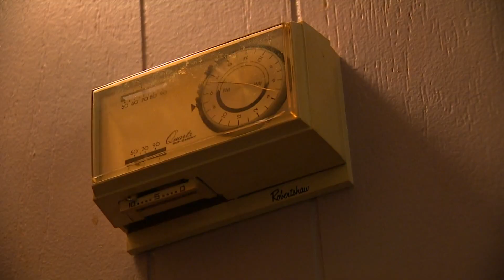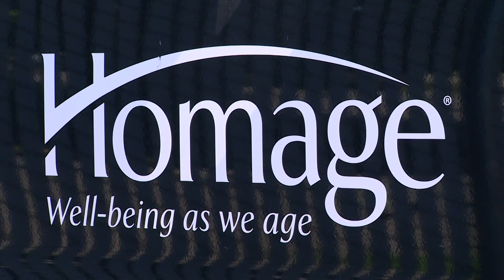Cold winter looms as energy prices rise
With a colder, wetter winter in the forecast, firing up the furnace could send a chill down your spine when the bills come in.

Energy rates are climbing, leaving people and even charities struggling to keep up.

The average cost for heating oil and natural gas is up 27%, nationwide. Electricity has climbed 10% and propane prices have increased 5%.

Tim Otness said the temperature in his Everett mobile home drops into the 40s at night.

"You just have to think about a lot of things," he said. "You gotta keep your mind off it."

A tiny space heater is all Otness has to warm his home. His furnace is broken and he doesn't have the money to repair it. A general contractor of 40 years, Otness would fix it himself, but he can't.

At 72, Otness has a bad hip and uses a wheelchair.

"It's just about as frustrating as it can be," he said.

Otness wears a leather coat indoors and covers himself with blankets, with extra blankets waiting on the floor beside him for when temperatures fall.

A blanket covers the sliding glass door to keep as much cold out as possible.

"It gets pretty cold at night, so I just pile the blankets on." Otness said.